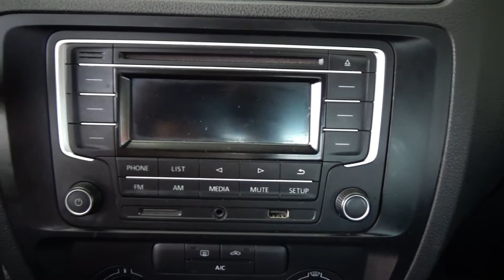Volkswagen / Jetta/2017 - 2967